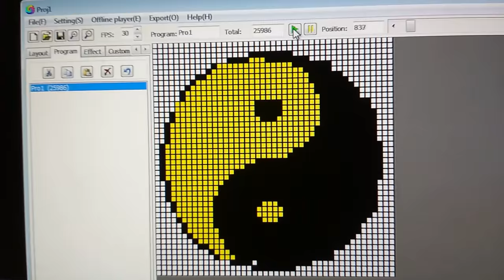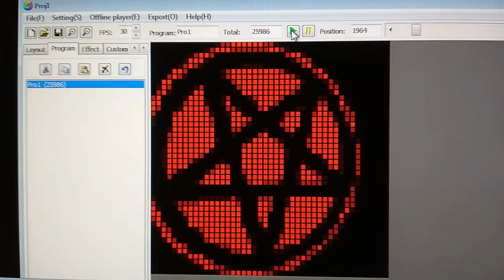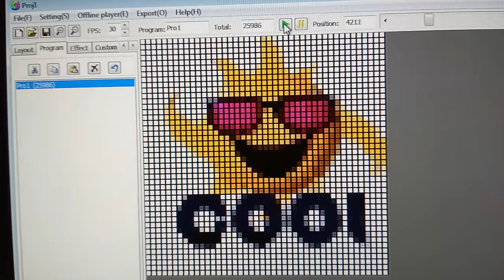My 44X44 Animation 66 : Ghatal , Paschim Medinipur , West Bengal , India .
My 44X44 Animation 66 :
Ghatal , Paschim Medinipur , West Bengal , India .